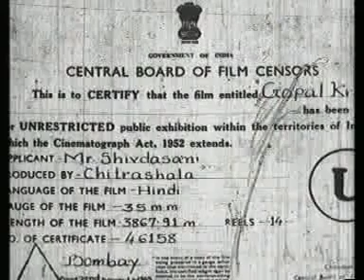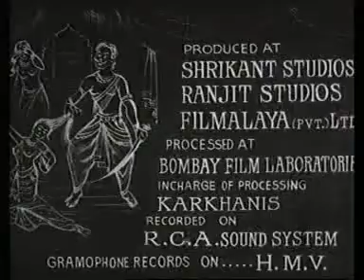GOPAAL KRISHAN(A)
GOPAAL KRISHNA MAHANDER KAPOOR